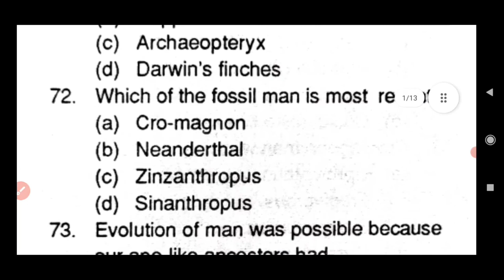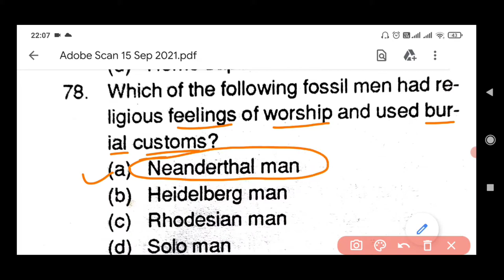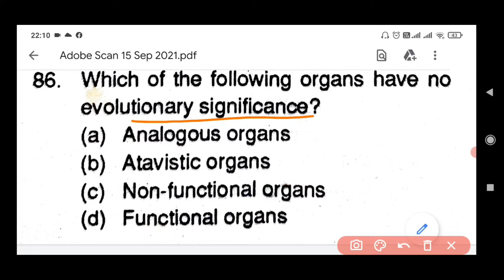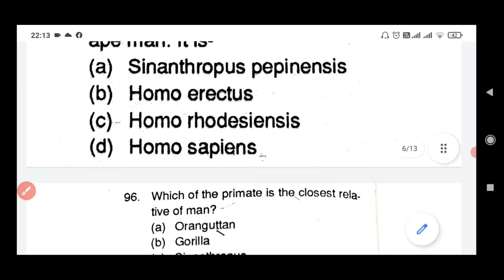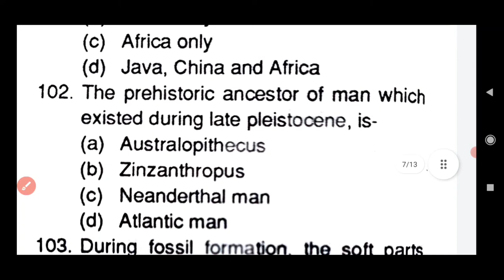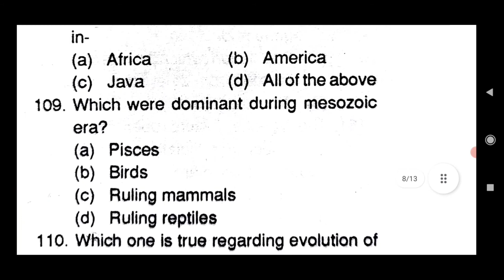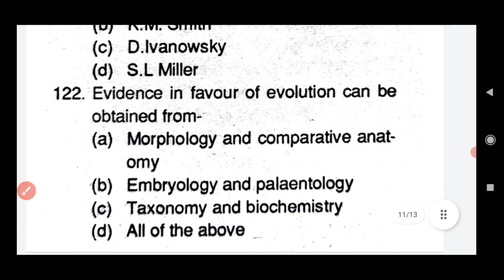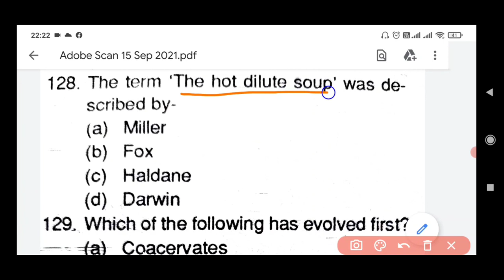GIC lecturer Biology# LT grade Biology